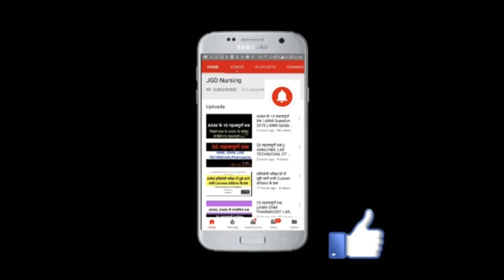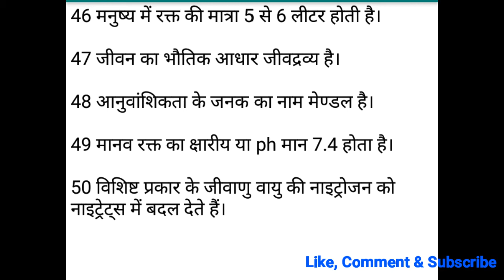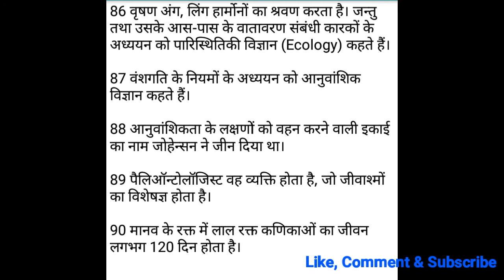ANM, GNM, Nursing Exam Questions 2019 | प्रत्येक नर्सिंग के महत्वपूर्ण प्रश्न BY NURSING STUDIES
★ Nursing , Medical , Engineering , ssc से सम्बंधित सारि जानकारियां आपको मिलेगी और साथ मे vacancy , Model पेपर की भी जानकारी मिलती रहेगी ।

★आपको हमारे चैनल पर एजुकेशन से संबंधित वीडियो मिलते है हम रोज नये नये विडियो अपलोड करते है जो आपकी जानकारी के लिये बने है।
तो दोस्तो अगर हमारे वीडियो पसंद आये तो वीडियो को लाइक एंड कमेंट जरूर करें
वंदे मातरम

tittel - Electro-Light
artist-Symbolism
video link-